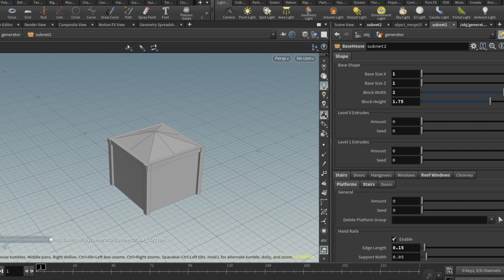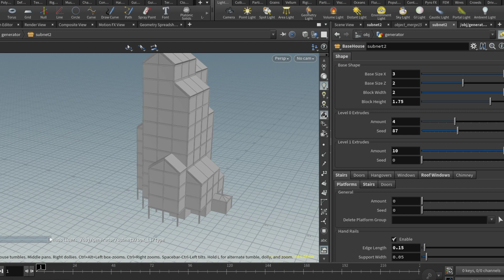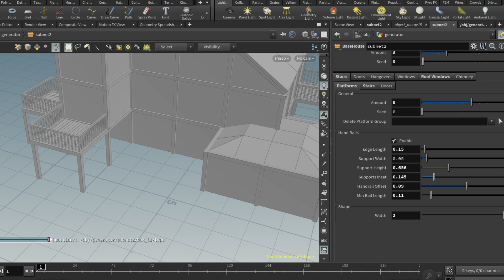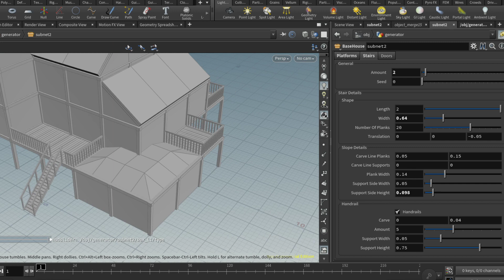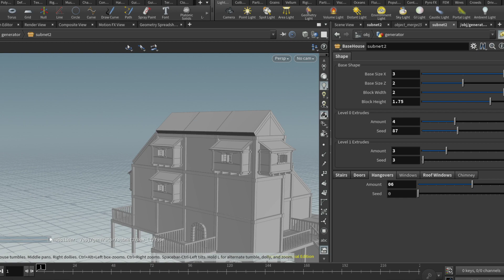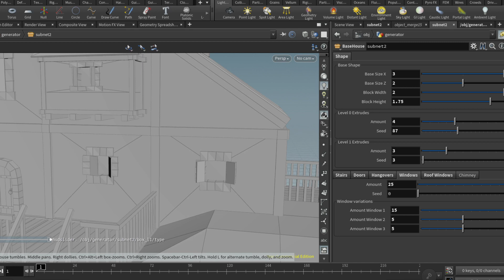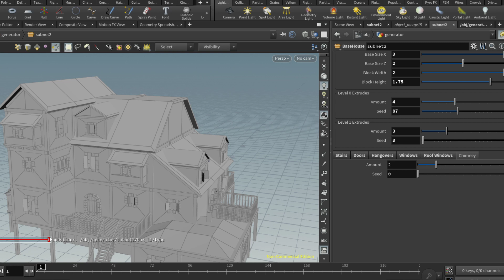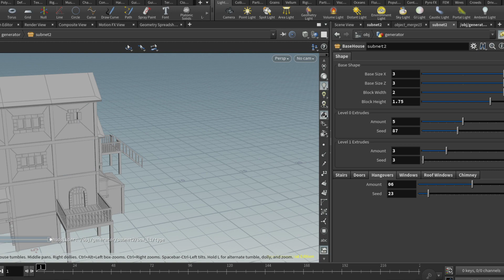Procedural Medieval House Generator Made With Houdini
This is my first video I've recorded.
An overview of my medieval house generator. (practice/educational purpose)